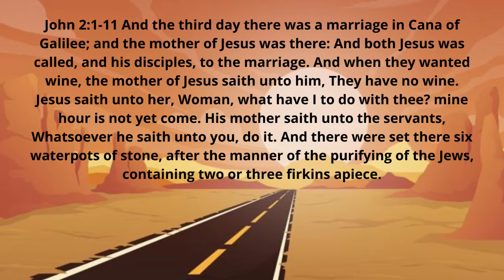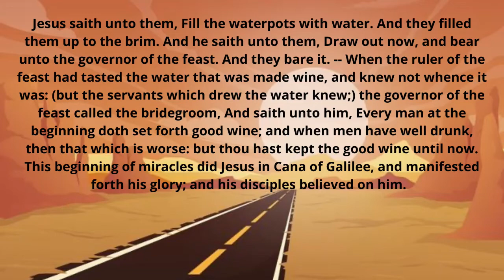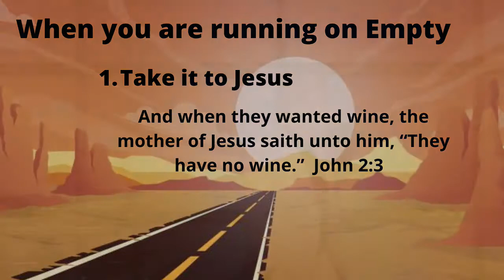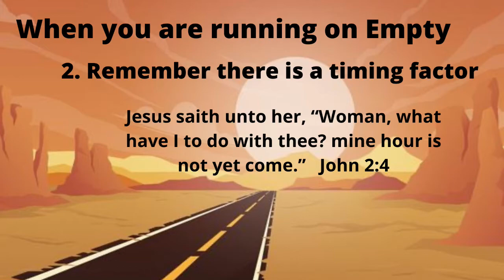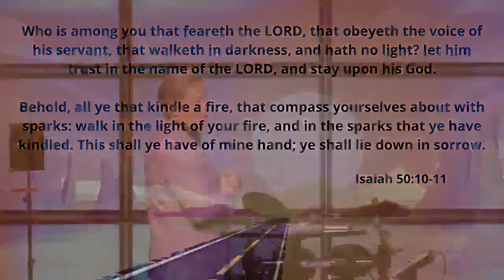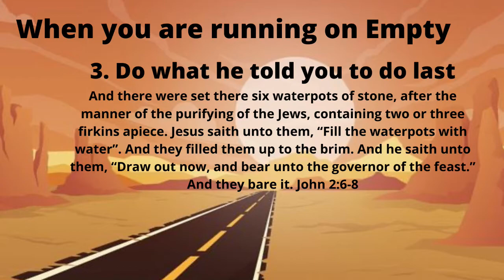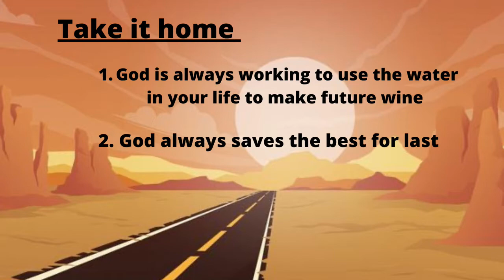When you're running on empty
When you are running on empty

John 2:1-11

1. Take it to Jesus
John 2:3

2. Remember there is a timing factor
John 2:4
Isaiah 50:10-11

3. Do what he told yoy to do last
John 2:6-8

Take it home

1. God is always working to use the water in your life to make future wine

2. God always saves the best for last